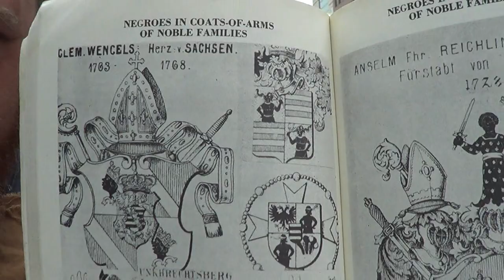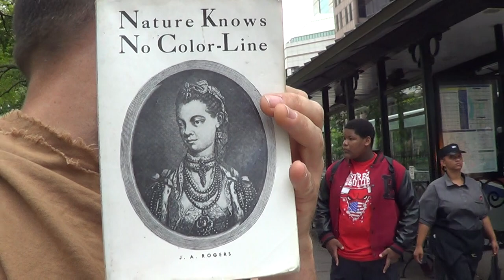THE LORD COMMANDS ALL MEN EVERYWHERE TO REPENT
Acts 17:30 And the times of this ignorance God winked at; but now commandeth all men every where to repent: